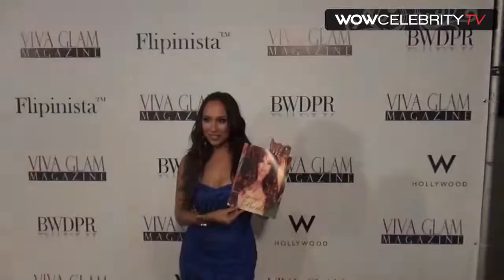Cheryl Burke at Viva Glam November Magazine Party